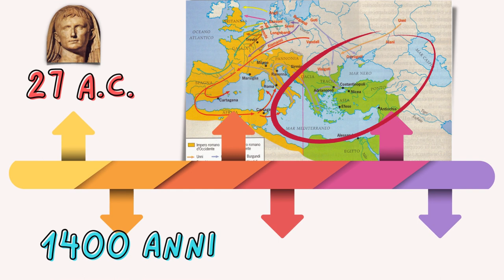1.L'esercito romano e la coesione dell'impero